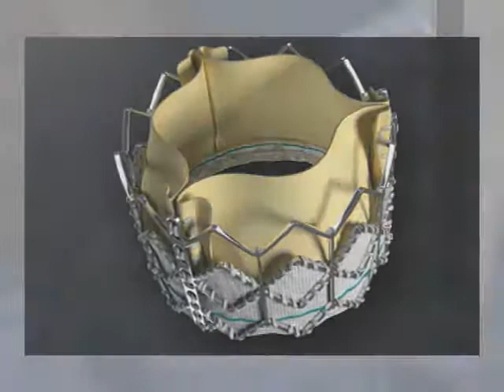Artificial Heart Valve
The FDA recently approved the first artificial heart valve that can replace an aortic heart valve without open-heart surgery.  Interventional cardiologist at St. Patrick Hospital, Dr. Tod Maddux, explains why this is such a ground breaking development for patients.